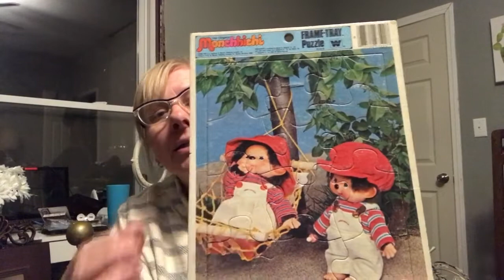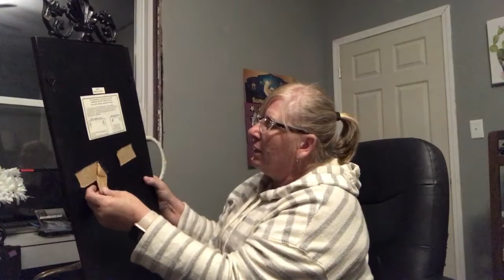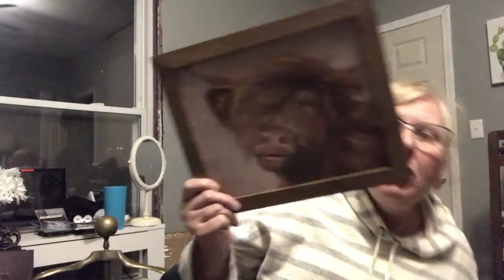What sold!! PLUS A Little Haul Video